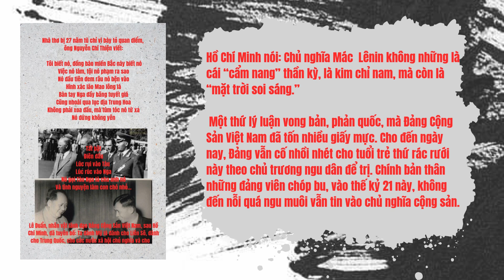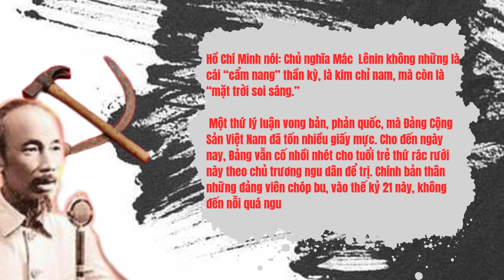Những kẻ vong bản phản quốc